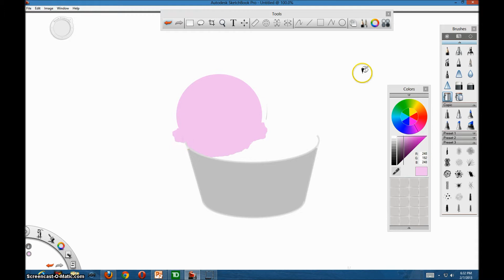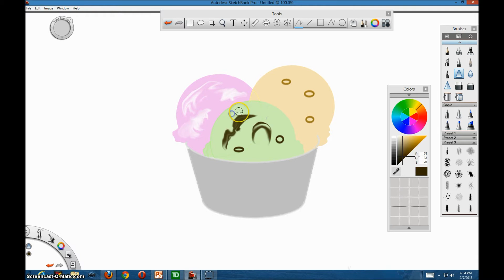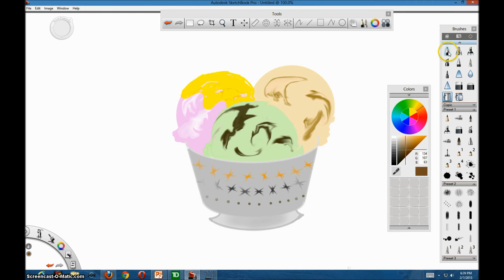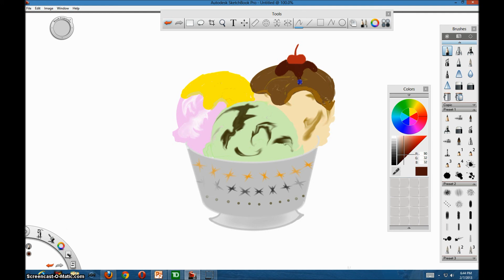How to draw an ice cream bowl